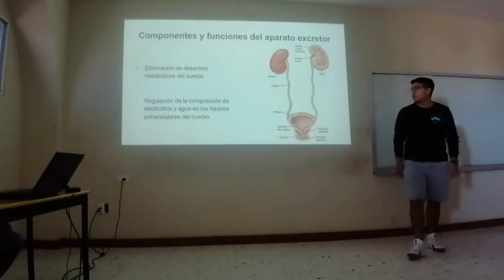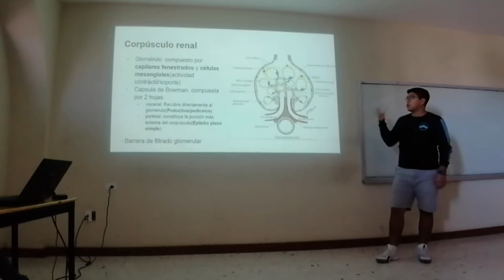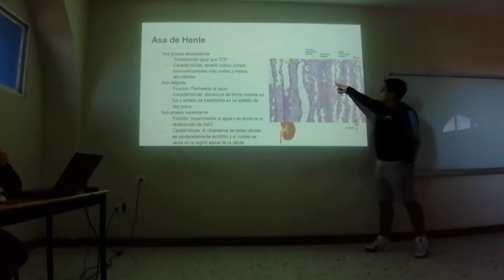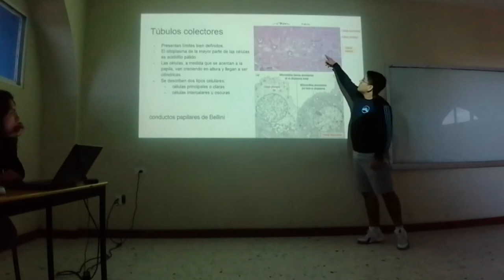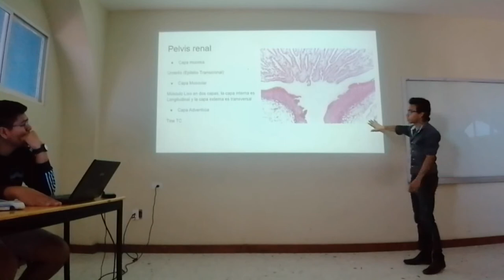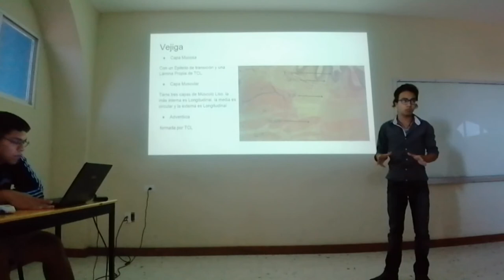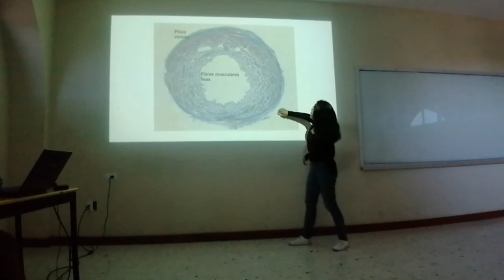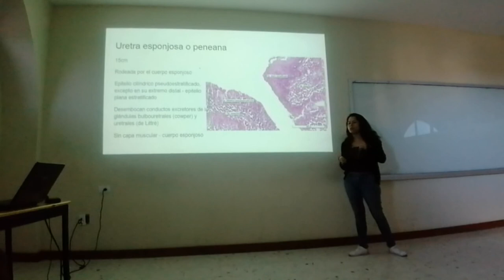Aparato Excretor - 19-II Inv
Exposición escolar del tema Aparato Excretor para el curso de invierno 2019 II.